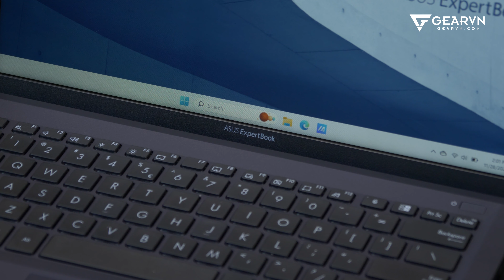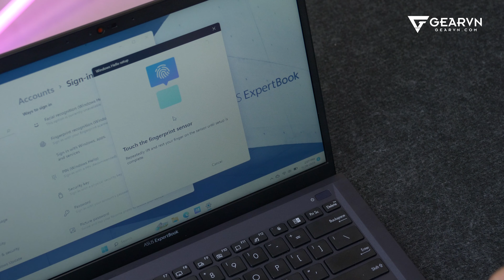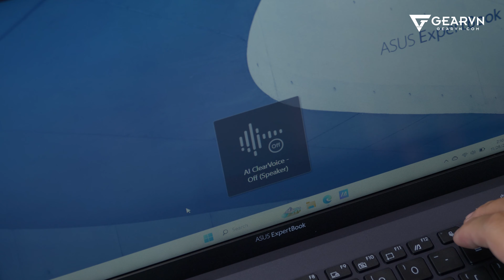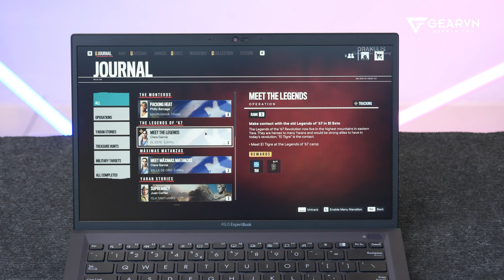Laptop 9 củ tốt nhất cho học tập, làm việc và chơi TFT| ASUS EXPERTBOOK B1 REVIEW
LAPTOP chuẩn DOANH NHÂN, giá chỉ 9 CỦ | ASUS EXPERTBOOK B1 REVIEW

😍 Địa Chỉ:
Showroom HCM 1: 78-80-82 HOÀNG HOA THÁM, Q.TÂN BÌNH
Showroom HCM 2: 905 KHA VẠN CÂN, LINH CHIỂU, THỦ ĐỨC
Showroom HCM 3: 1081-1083 TRẦN HƯNG ĐẠO, P.5, QUẬN 5
Showroom HN 1: 162 THÁI HÀ, Q.ĐỐNG ĐA